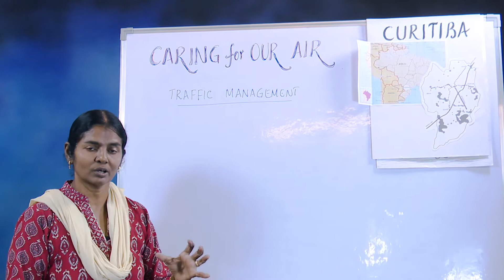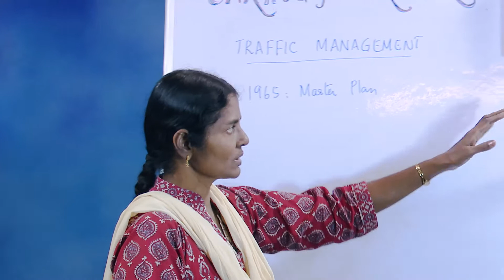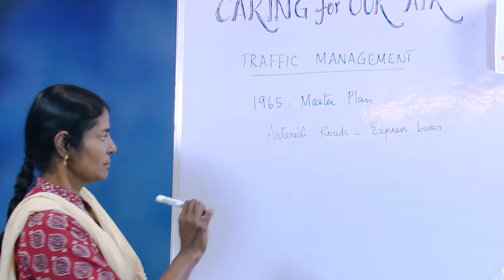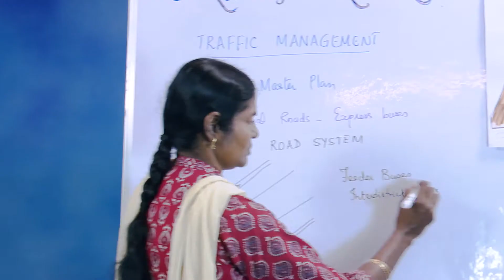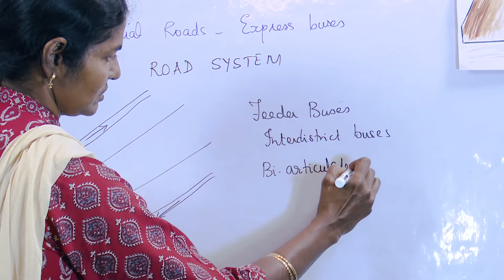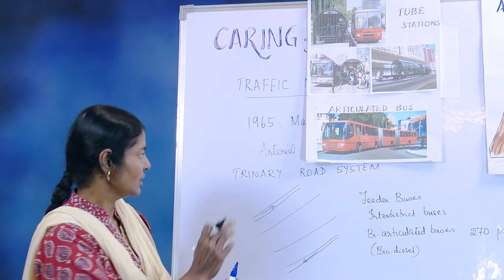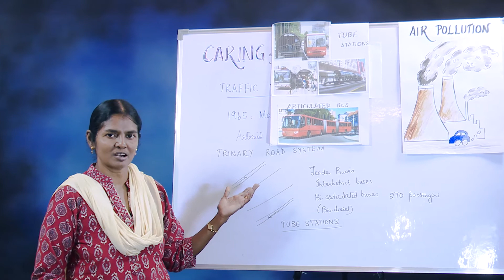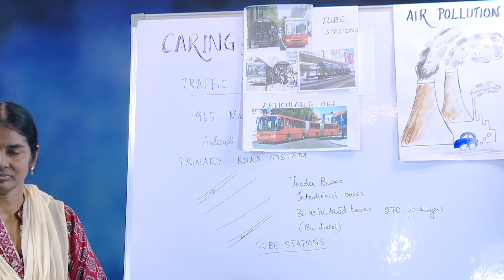Caring for our Air pt.3 (TRAFFIC MANAGEMENT) | Environmental Applications Std. 10 ICSE | Cynthia Sam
Traffic Management + Case Study of Curitiba | Caring for our Air part 3 | Environmental Applications Std. 10 ICSE | Cynthia Sam

This is a short session on TRAFFIC MANAGEMENT (CASE STUDY: CURITIBA) from the chapter "Caring for our Air" according to the latest ICSE syllabus for class 10.

Practical Tips to Crack MULTIPLE CHOICE QUESTIONS (MCQs) Exam for ICSE Class 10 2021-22 Semester 1
Practical Tips to Crack MULTIPLE CHOICE QUESTIONS (MCQs) Exam for ICSE Class 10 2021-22 Semester 1 (हिन्दी)